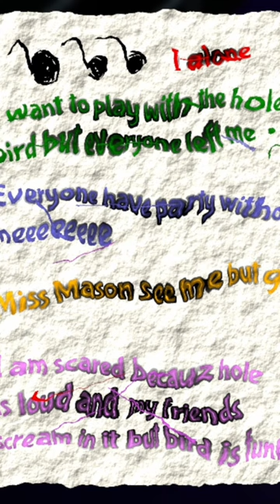Why do I hear boss music- | Garten of Banban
I'm a small creator and I really want my content to be based off my personality instead of just the games I play, so at 200 subscribers I will be posting a face reveal as well as future content containing my face and reactions

// ABOUT ME //
Hello! My name is Haven, I'm a 14 year old Freshman in high school who's just trying to pursue his content creating dream of playing minecraft, bedwars, etc. Thank you so much for watching this video!